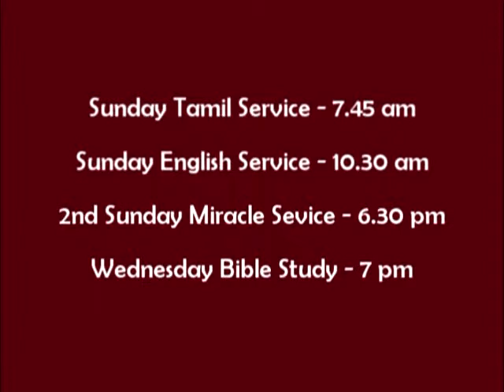Restraining The Sin We Know about by Rev. Samuel Jeyaraj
No 3, 2nd Cross,
Narayana Reddy Layout